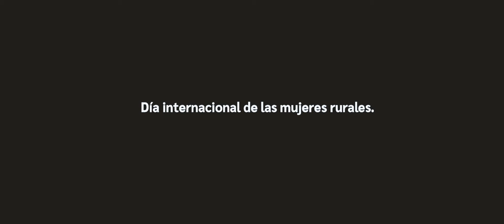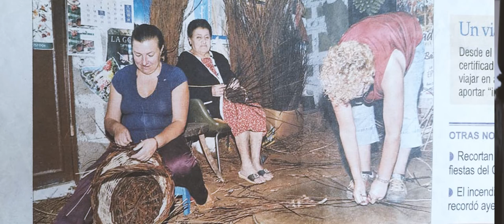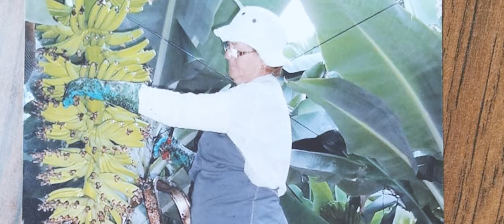Mujeres rurales del norte. Con motivo del Día Internacional de la Mujer Rural